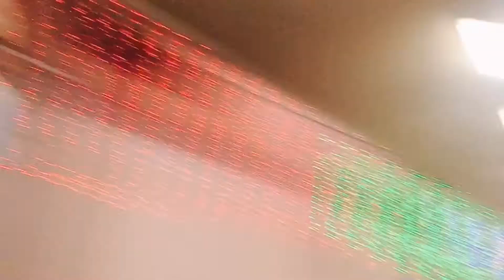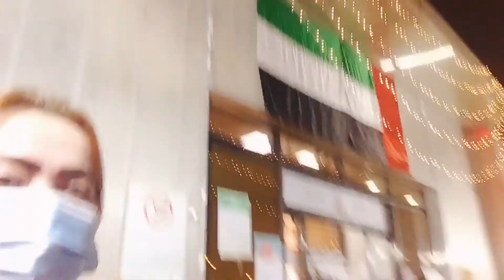Haul || Shopping & Grocery haul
Give this a thumps up if you enjoyed it...

Godbless Everyone...